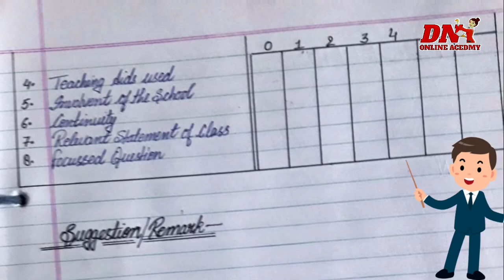Science micro teaching lessons plan file in English for b.ed students